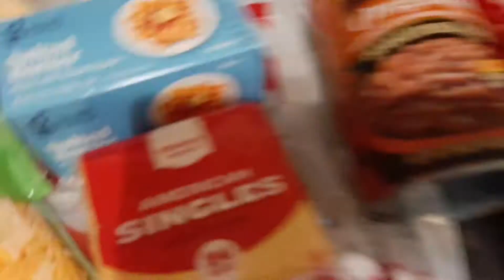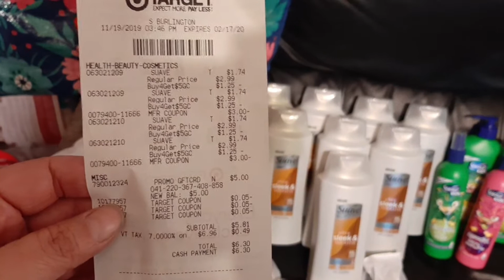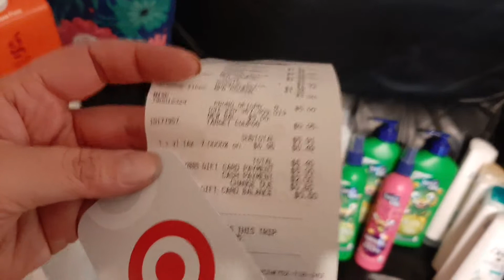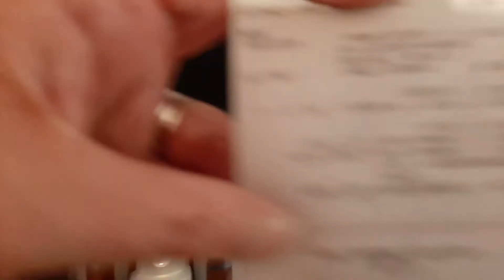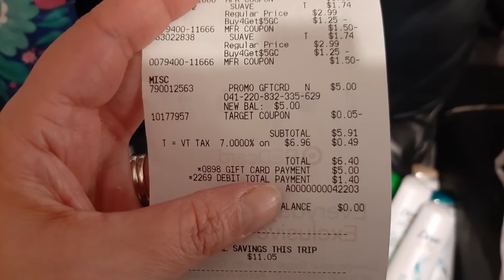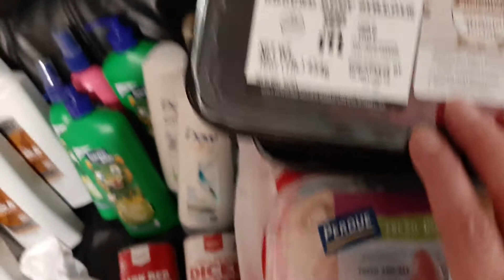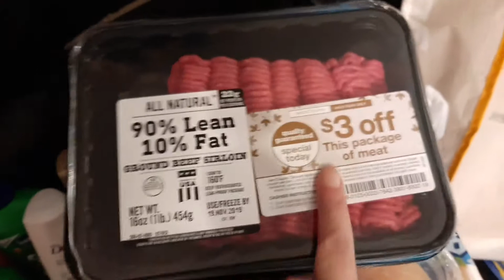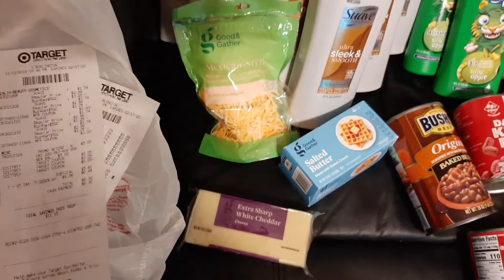Target Tuesday!!! Awesome Haul!!! Winning!!!🙌🔥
Awesome deals at Target this week including the Buy 4, Get a $5 Target Gift Card Promotion!!!🔥 This is one of my favorites when we have all the coupons to line up with it!!! Than I just grabbed some basic pantry filler items & amazing deals on ground beef and Chicken breast🔥🔥🔥!!! I forgot to mention; I got some awesome bonus points on Fetch Rewards for scanning my receipts in as Dove & Suave are Fetch participating brands!!! Woo hoo!!! So, make sure to scan your receipt on Fetch!!! Don't have Fetch? Yesss!!!

♡♡Check out Fetch Rewards. Turn any grocery receipt into savings!